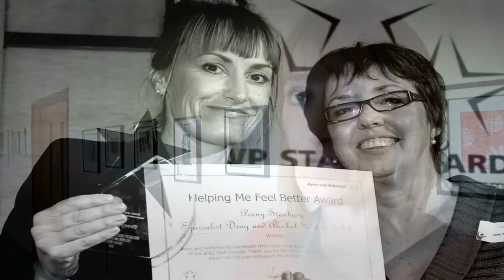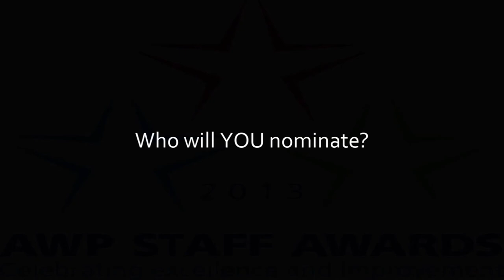AWP Staff Awards: Penny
Who will YOU nominate? Nominations are now open for Avon and Wiltshire Mental Health Partnership NHS Trust's annual awards for staff and volunteers. Previous finalists talk about what the awards meant to them.

before the end of June.